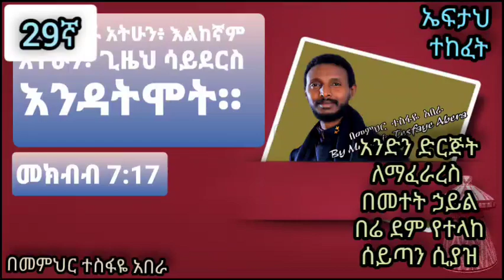29ኛ ልዩ ገጠመኝ፦ የተሳካለትን ድርጅት ለማፍረስ የተላከች መተት ያደረባት ቆንጆ መጨረሻ) በመ/ር ተስፋዬ